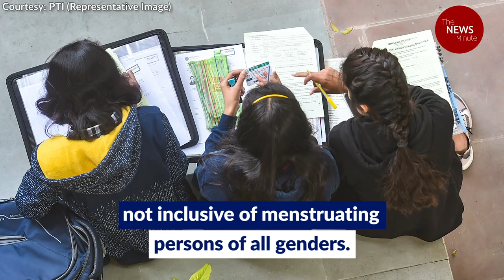The story of how Kerala’s CUSAT granted period leave to students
The Cochin University of Science and Technology became the first higher education institution in Kerala to grant menstrual leave to women students. Soon after, the Kerala government announced that state universities would also do the same. The News Minute’s Maria Teresa Raju looks at what menstrual leave means for women on campus, how the historic order was a result of the efforts of women student leaders, and more.